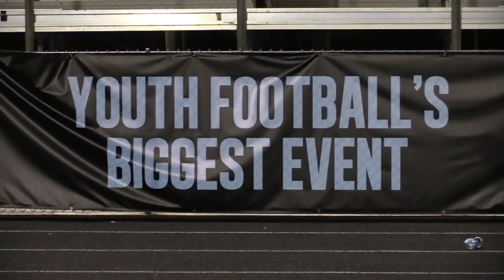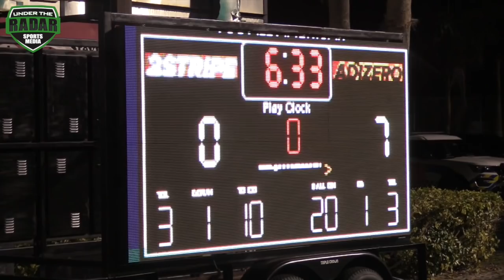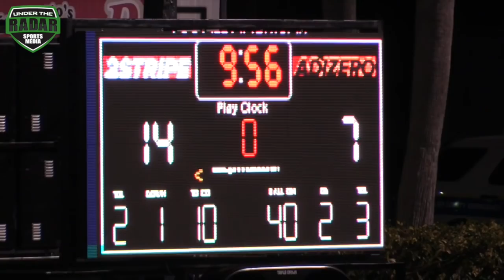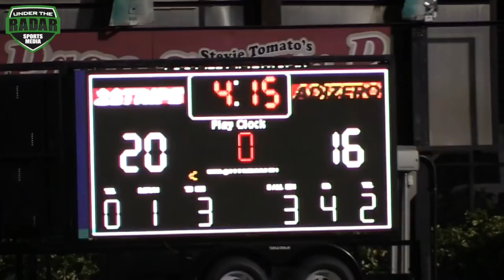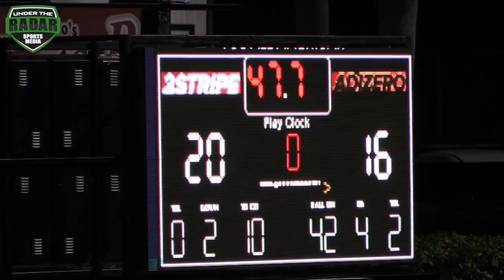🔥🌴 FBU 9th Grade All-American Bowl 2018 - UTR Highlight Mix